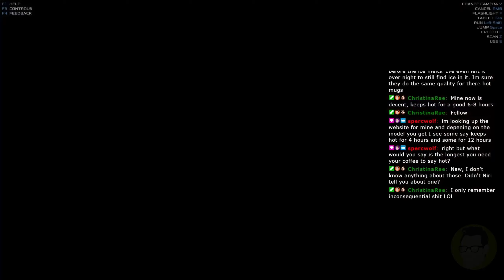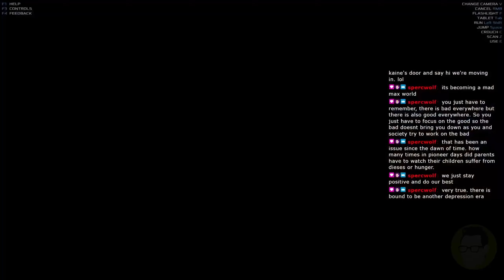OccupyMars Season 2 Episode 01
With the release we are starting our free play again in this first stream. Recorded episodes to come.